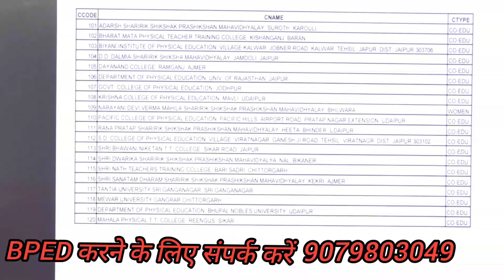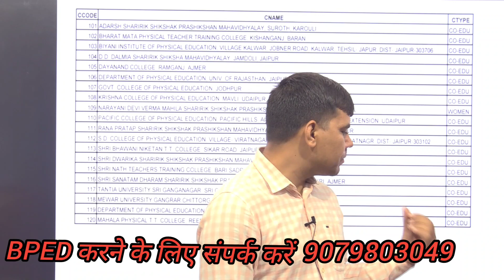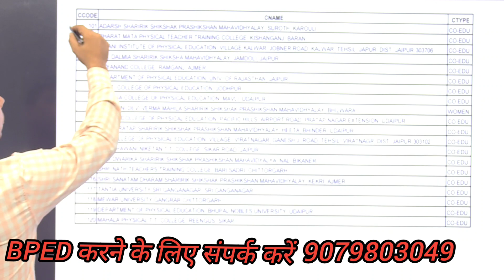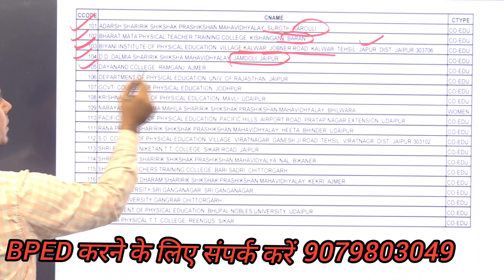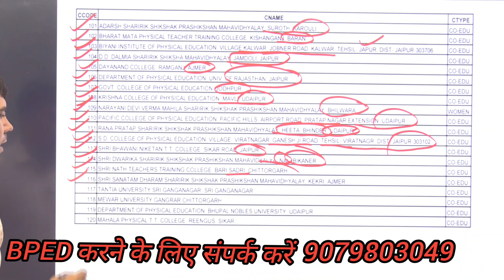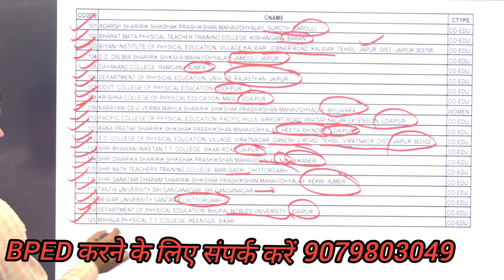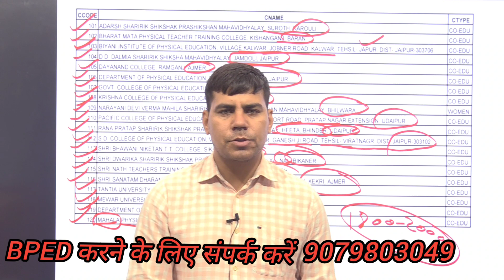Rajasthan bped collage list दूसरे राज्य से बीपीएड की राजस्थान मे मान्यता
bped admission physical cut off राजस्थान में बीपीएड एडमिशन की मेरिट किस प्रकार बनती हे
Rajasthan bped/mped admission 2023 Kota University राजस्थान में बीपीएड कॉलेज एडमिशन कब शुरू होंगेBPED collage list in Rajasthan राजस्थान में बीपीएड कॉलेज कहा कहा पर है bped collage counseling list
Rajasthan bped/mped admission 2023 Kota University राजस्थान में बीपीएड कॉलेज एडमिशन कब शुरू होंगेबीपीएड में एडमिशन प्रक्रिया क्या होती है BPED rajsthan admision process qualification